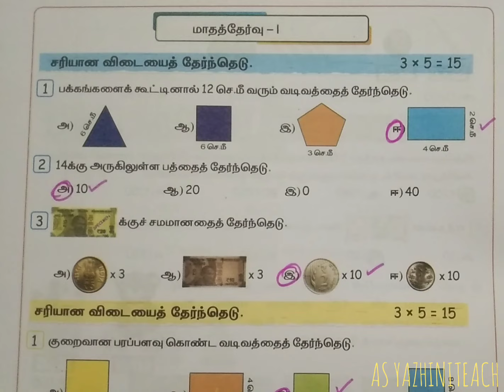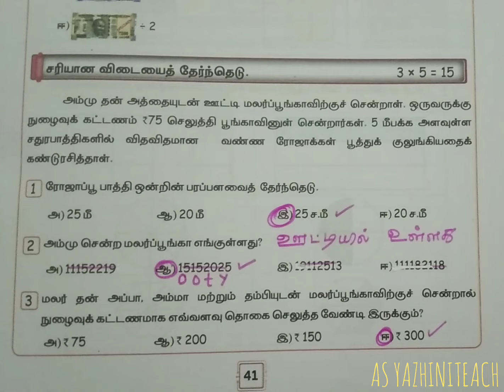எஎ கணக்கு, வகுப்பு -5, பருவம் -3, மாதத் தேர்வு -1, பயிற்சி நூல் விடைகள்.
எஎ கணக்கு, வகுப்பு -5, பருவம் -3, மாதத் தேர்வு -1, பயிற்சி நூல் விடைகள்.@asyazhiniteach3181